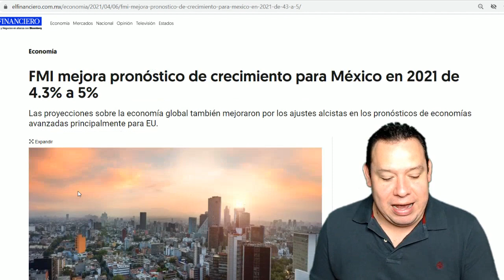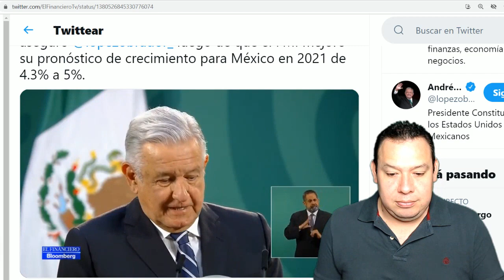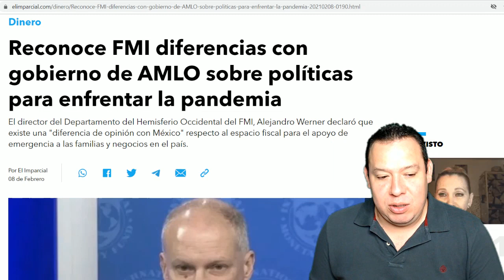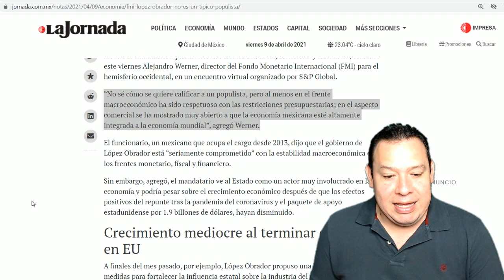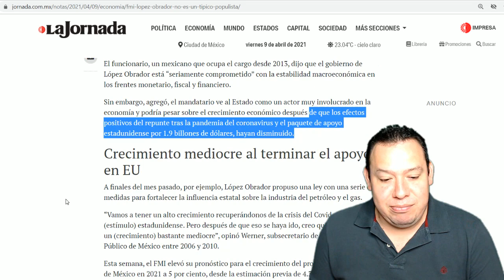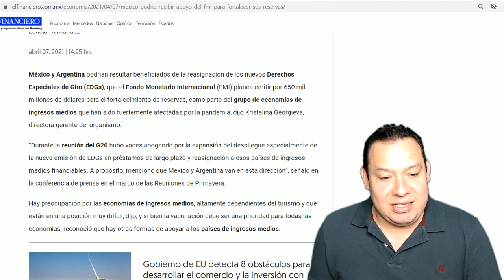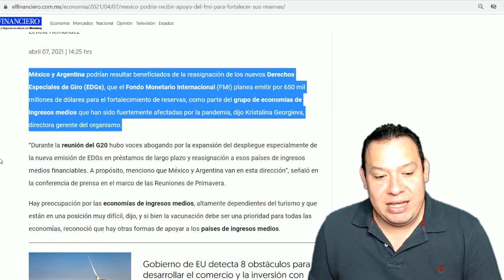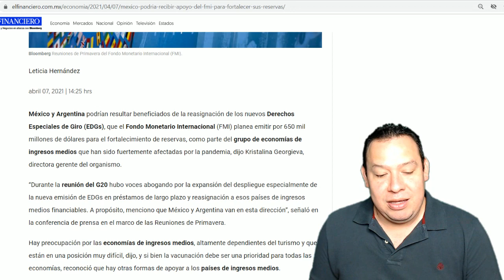¡FMI quiere que México le deba favor! Alistan "apoyo". Hoy hablaron maravillas de AMLO, él no cree